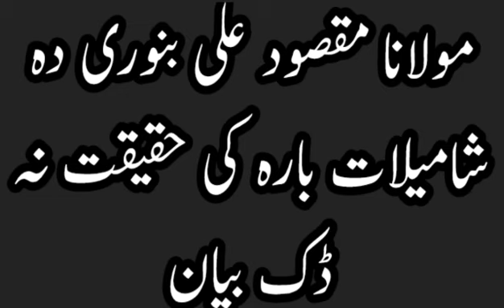Da Shamilaat Bara Ki Bayan